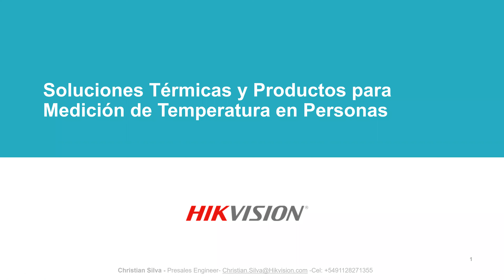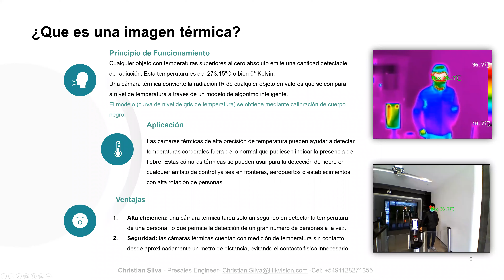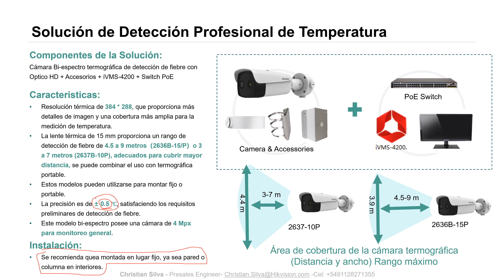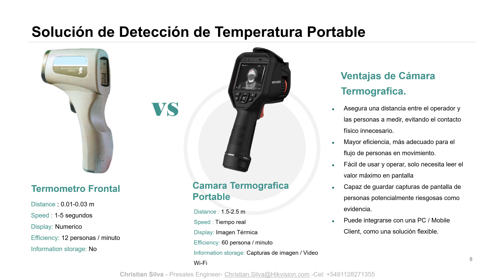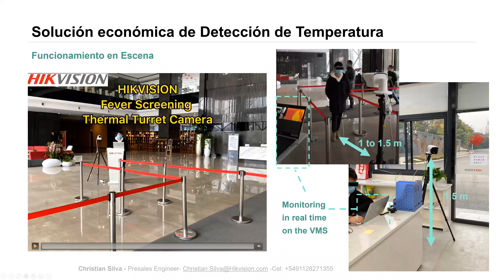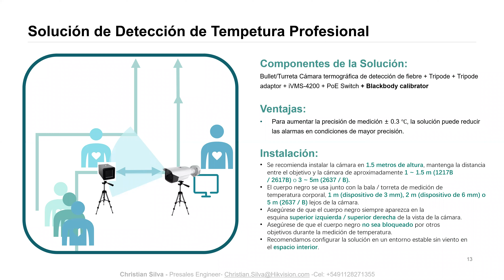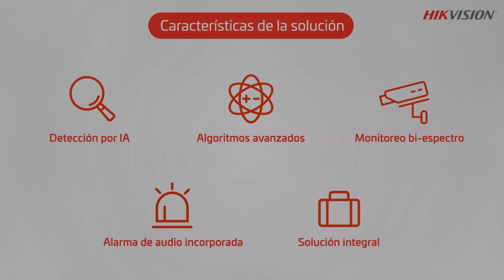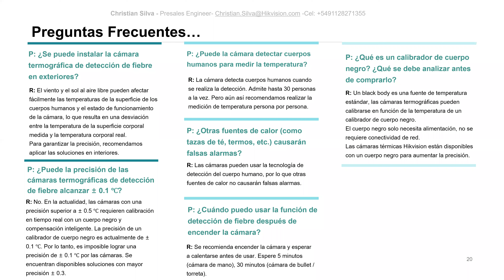Webinar Hikvision: Cámaras Termográficas